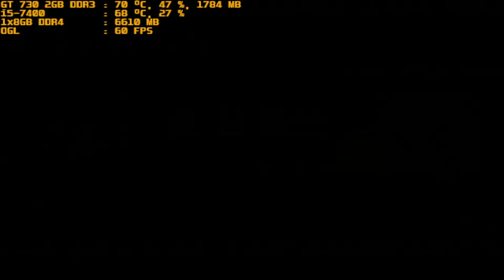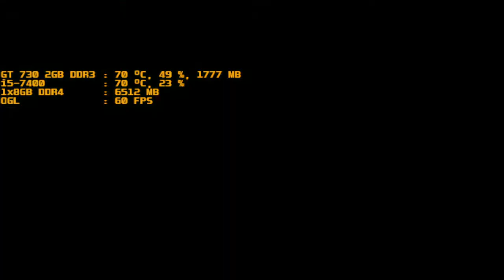mugen 1.1 red arena nayatria vs spera